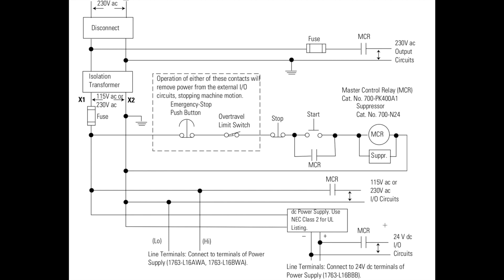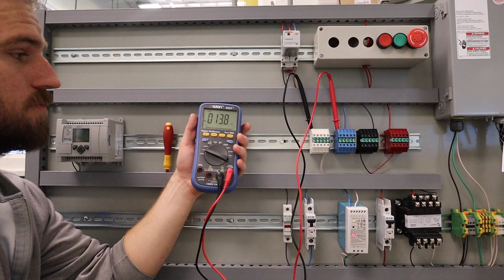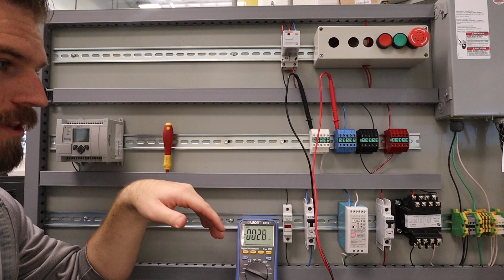Allen Bradley PLC - DC power for the I/O